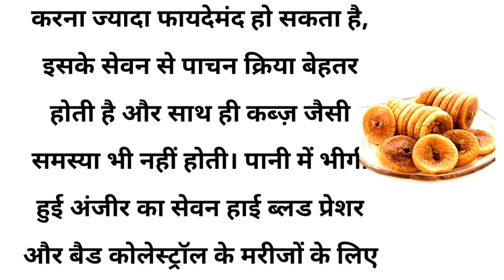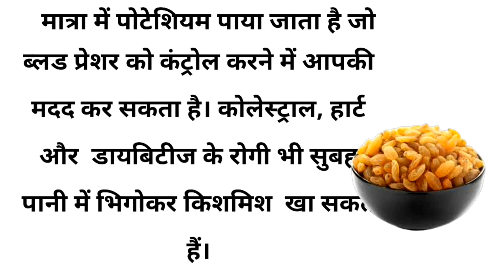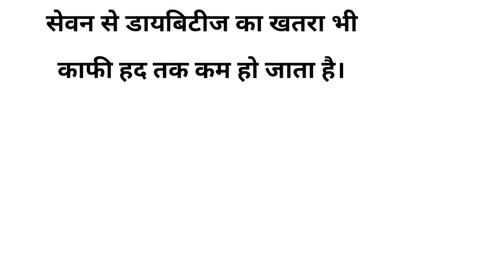रातभर पानी मे भिगोकर खाएं ये 5 चीजें कभी बूढ़े नहीं होंगे| health tips | motivational video